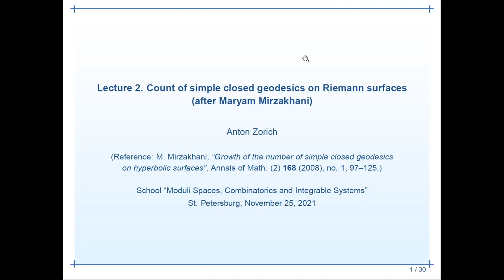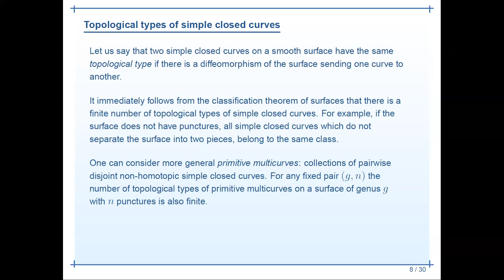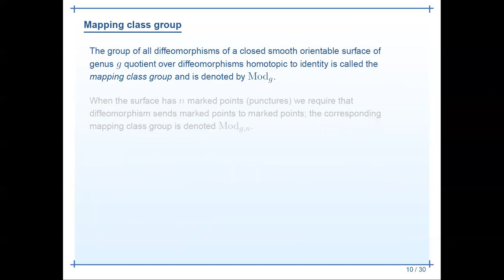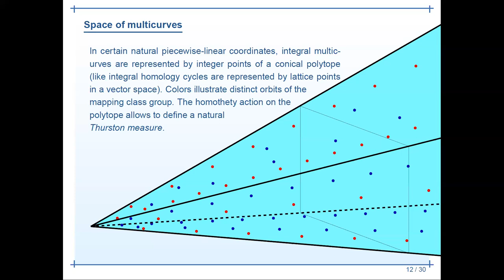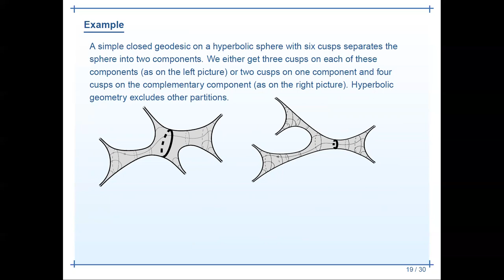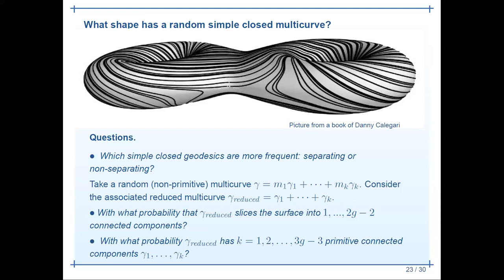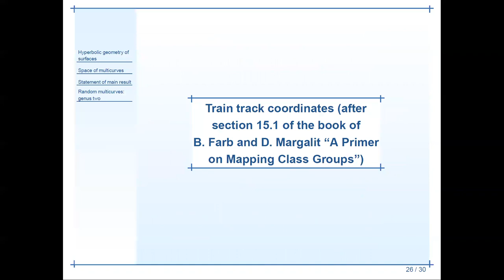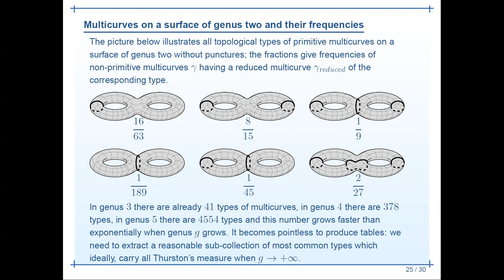Anton Zorich | Large genus asymptotic geometry of random square-tiled surfaces and multicurves 2/3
School "Moduli Spaces, Combinatorics and Integrable Systems", November 25, 2021
Anton Zorich (Skoltech and Institut de Mathématiques de Jussieu)
Large genus asymptotic geometry of random square-tiled surfaces and of random multicurves (2/3)

Consider the prime decomposition of an integer number n taken randomly in a large interval [1,N]. The Erdos–Kac theorem proves that the centered and rescaled distribution of the number of prime divisors of n counted without multiplicities tends to the normal distribution as the size N of the interval tends to infinity.

Take a random permutations in the symmetric group of N elements endowed with the uniform probability measure. The theorem of Goncharov proves that the centered and rescaled distribution of the number of cycles in such a random permutation also tends to the normal distribution as N tends to infinity.

In my lectures I plan to present our recent work with V. Delecroix, E. Goujard and P. Zograf, where we obtain analogous results for the distribution of the number of components in a random multicurve on a surface of large genus and for the distribution of the number of maximal horizontal cylinders on a square-tiled surface of large genus. These results are based on our formula for the Masur–Veech volume of the moduli space of holomorphic quadratic differentials combined with deep large genus asymptotic analysis of this formula performed by A. Aggarwal and with the uniform large genus asymptotic formula for intersection numbers of psi-classes on the moduli spaces of complex curves proved by A. Aggarwal.